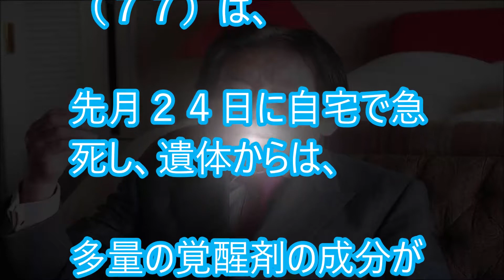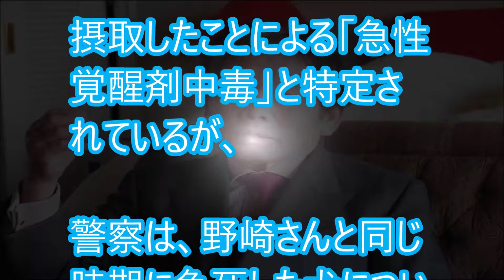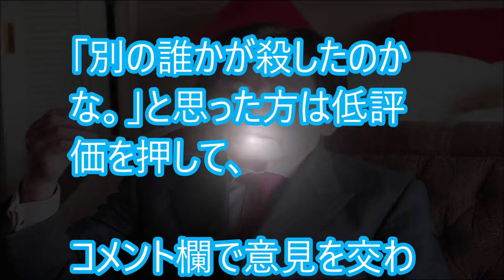紀州のドンファン野崎幸助の飼い犬も覚せい剤で殺されたのか。捜査に新展開。